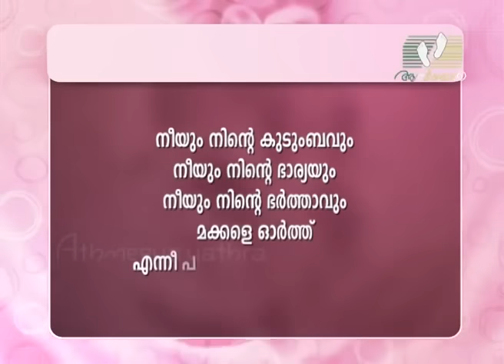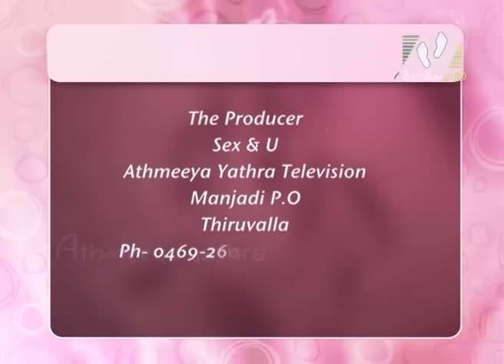SEX AND YOU | Episode 69 | Middle Age And Sex │Athmeeyayathra TV